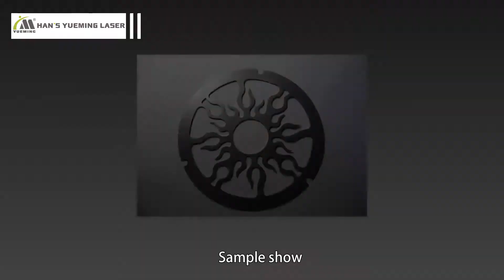CMA0606D-G-B high accuracy fiber cutting machine (for thin metal sheet)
working area: 600*600mm， 500w-1000w IPG